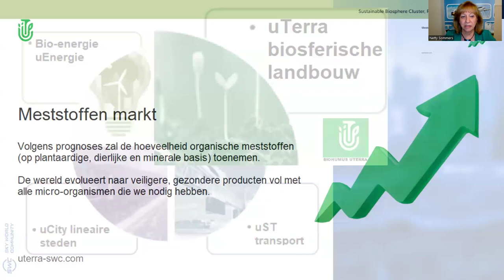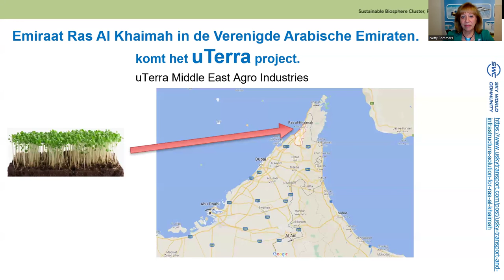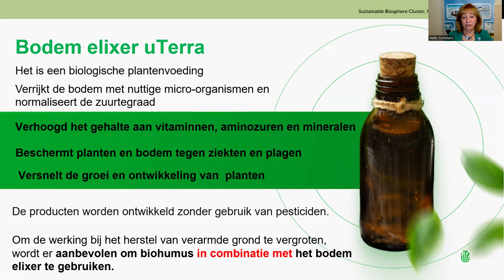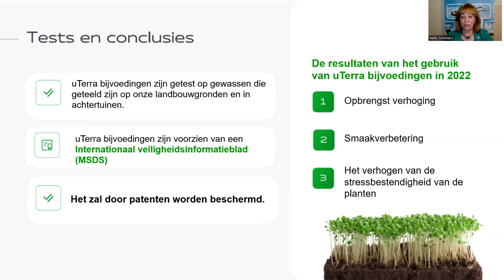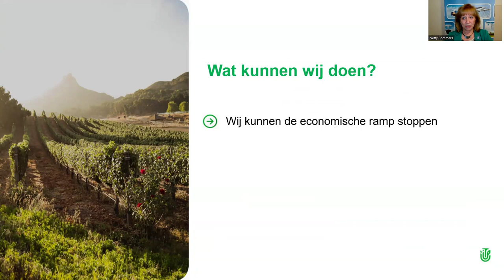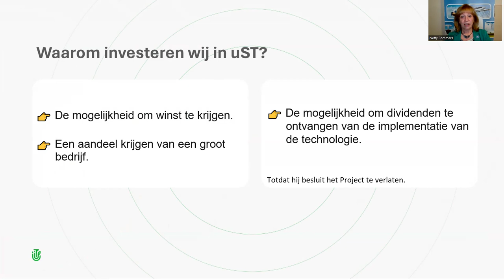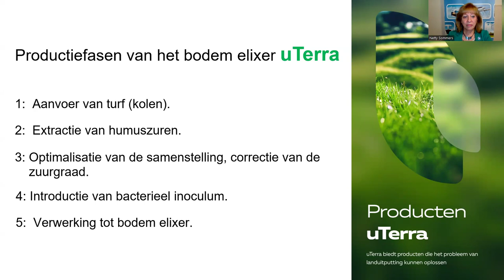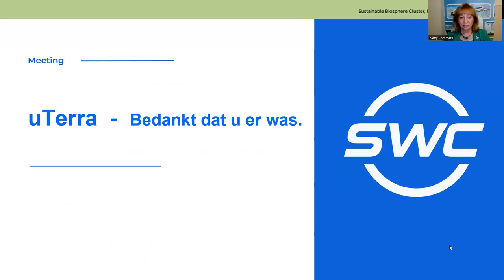30.05.2024, 21:00 МСК (8:00 PM The Netherlands) Netty Sommers, "uTerra"